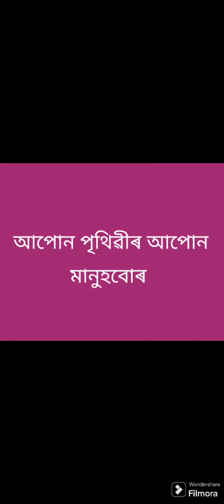জীৱ জন্তুৰ মৰম বোৰহে প্ৰকৃত মৰম।